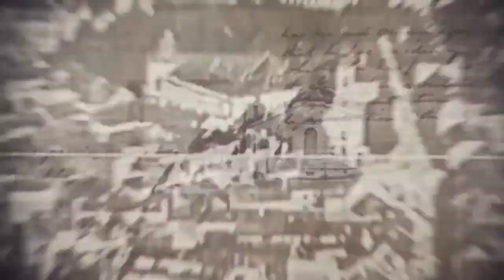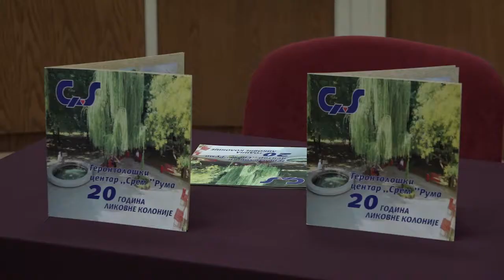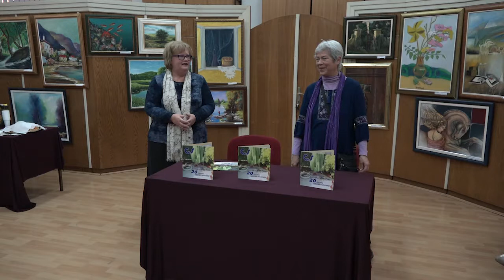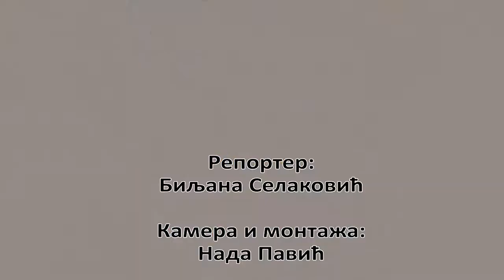Mitrovacke price 0512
Kako je bilo na otvaranju izložbe slika nastalih na likovnim koloniijama Gerontološkog centra Srem pogledajte u Mitrovačkim pričama.